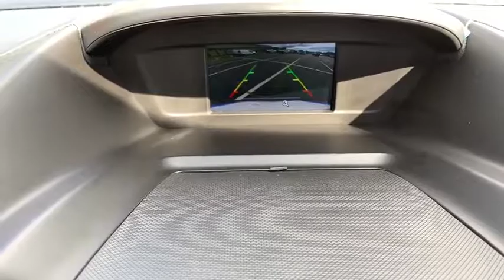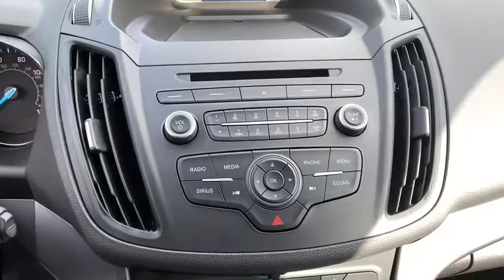2018 Ford Escape Savannah, Richmond Hill, Pooler, Hilton Head, Bluffton, GA X2265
Cinnamon Glaze Metallic Used 2018 Ford Escape available in Savannah, Georgia at JC Lewis Ford Savannah. Servicing the Richmond Hill, Pooler, Hilton Head, Bluffton, GA area.

One-Owner**  Clean CARFAX.  brSERVICES:  New Tires.  New Filters for Oil, Engine, and Cabin.  New Windshield Wipers.  brSPECIAL FEATURES:  Rear Vision Camera.  Bluetooth.  Remote Entry.  Auto Start/Stop.  Dual Zone Climate Control.  10-Way Power Driver Seat.  Heated Leather Seats.  Steering Wheel with Cruise & Audio Controls.  Automatic Headlights.  Roof Rack.  brFor your peace of mind we have included over 20 plus photos and a video, so you can judge the condition of the vehicle yourself. As you do your comparison shopping, you will see J.C. Lewis Ford offers some of the best values in the market. We will provide you with a CarFax report. Recent Arrival! 22/28 City/Highway MPG